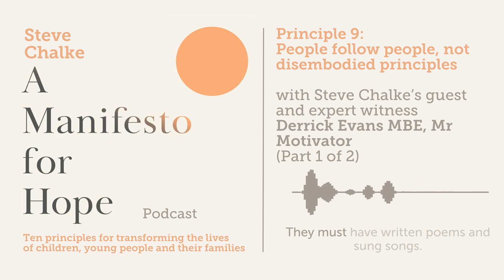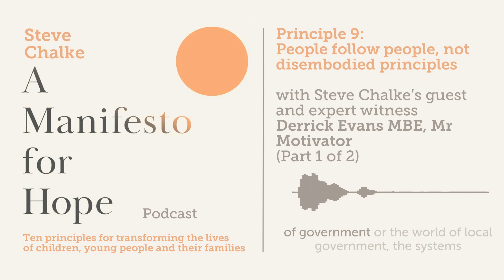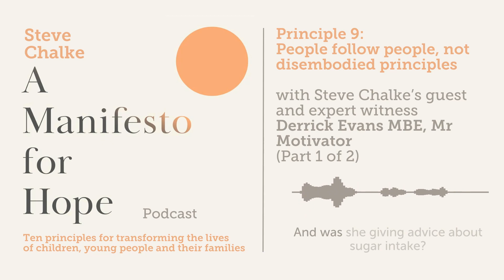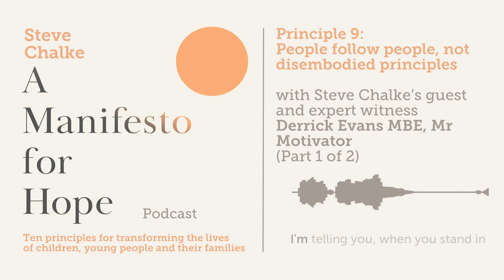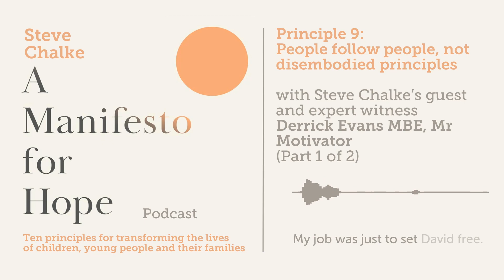Principle 9: People follow people, not disembodied principles, with Derrick Evans MBE (part 1 of 2)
People follow people, not disembodied principles: The importance of leadership and why we need entrepreneurial leaders. In this episode Steve’s guest and expert witness is Derrick Evans, aka Mr. Motivator. In part one Steve sets out his ninth principle, in part two Derrick responds.

“This is my conversation with my guest and expert witness Derrek Evans MBE better known as Mr. Motivator, fitness instructor, keynote speaker and TV personality. We talk together about Principle 9: People follow people, not disembodied principles. I just rejoiced in our conversation because I've known Derek for thirty to forty years, we worked together on TV and I've just seen him put this principle into action. In fact, even this very morning I did a workout with Derrek where he's joined now by crowds of people. People follow people, not disembodied principles. If anyone knows about how to do that, it is Derrek”
– Steve Chalke

About Derrick Evans
An icon of British TV, Derrick Evans is best-known as Mr Motivator, a fitness instructor who rose to fame on GMTV in the 1990s. His highly coloured outfits and energetic routines made him hugely popular as he used his platform to encourage viewers to get fit. More than 25 years since he first appeared on British TV, Mr Motivator remains an icon – regularly running public health campaigns for causes like the British Heart Foundation and returning to the nation’s TV screens during the Covid-19 pandemic to help people keep fit and healthy during lockdowns. He was awarded an MBE for services to health and fitness in 2020.

About this podcast series
This podcast series, and the accompanying book by Steve Chalke sets out ten tried and tested practical principles for ‘how’ to develop joined up, cost effective, community empowering work, gleaned from the hard-won experience that sit at the heart of the mission of Oasis over the last four decades.
Steve talks to 13 expert witnesses who help him bring his book to life with their own thoughts and lived experiences.

We believe it’s time for a radical reset. It's time for A Manifesto for Hope!

This book is also available on Audible.